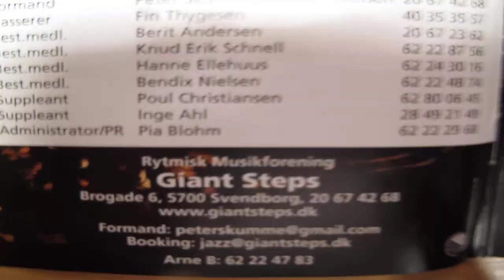NOR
THE BAND NOR  ON GIANT STEPS, SVENDBORG